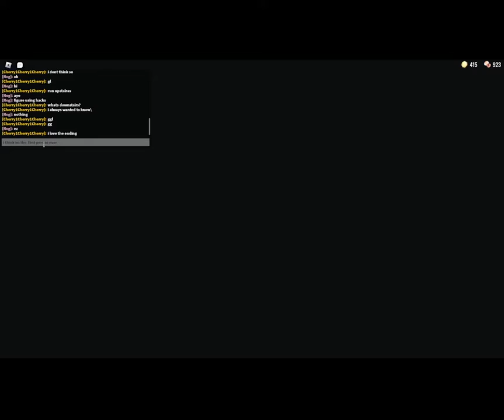nog beats doors with some random people while freezing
i was on vacation, yea sorry for not uploading for a while